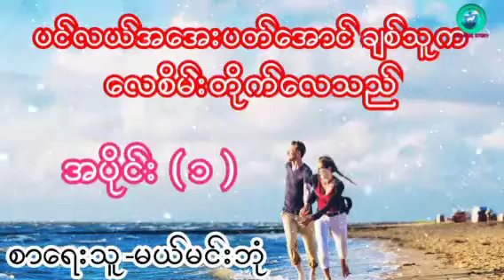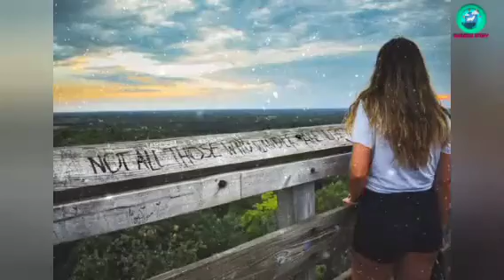ပင်လယ်အအေးပတ်အောင် ချစ်သူကလေစိမ်းတိုက်လေသည် အပိုင်း ( ၁ ) စာရေးသူ-မယ်မင်းဘုံ